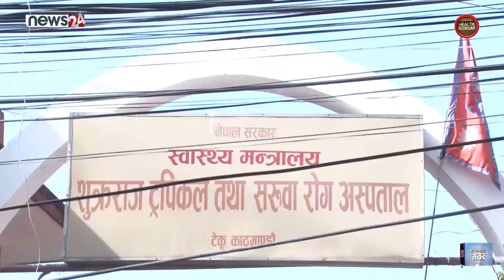Health Forum ||Health News|| चेम्बर अफ कमर्सद्वारा कोरोना रोकथामका लागि मेडिकल सामग्री हस्तान्तरण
"Health Forum" is a weekly television program produced by the ICID and Development Forum. Health Forum is broadcast every Thursday morning at 8:30 am and 11:30 am on News 24 television, aims to spread health awareness to the general public through its programs on various health-related issues. Health report, health news, health tips, health talk, Dector Advice and health institution is the major content of Health Forum.
DF Episode 1643 HF  16 Mar 12 2020